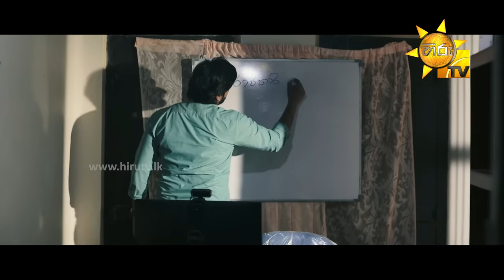Hiru Tele Films - EP 135 | මතක වැස්ස | 2021-07-10